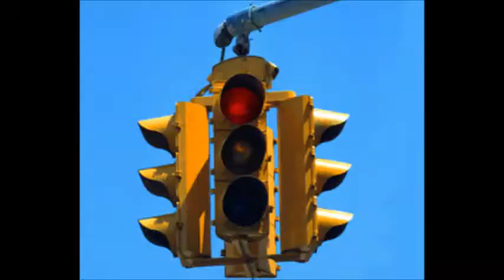Mercy Case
Did all the vocals, played guitar, and bass. There was a 2 year period back in 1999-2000 where I did dozens of home recordings on an ancient Tascam 4 track TAPE deck. Loved that thing.